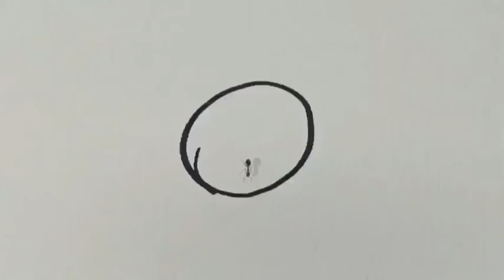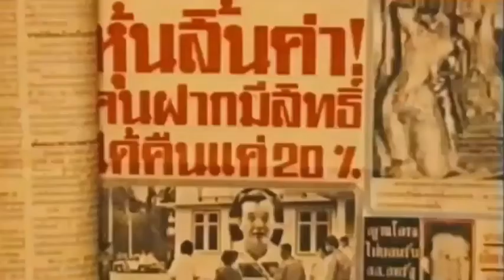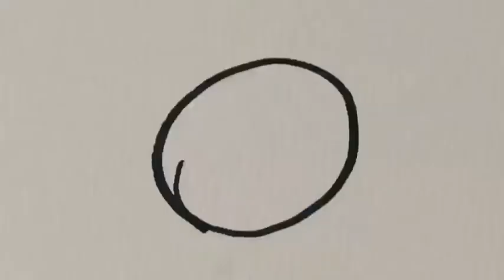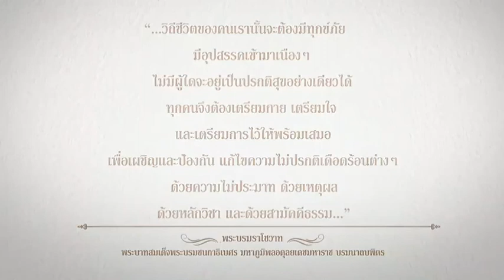เมื่อเจอวิกฤติชีวิตได้เรียนรู้เพื่อไปต่อ